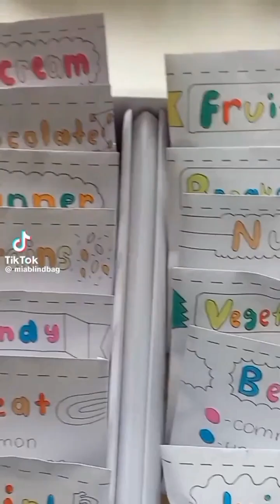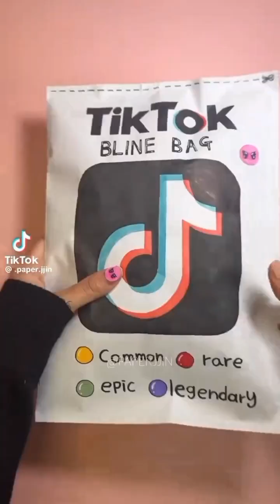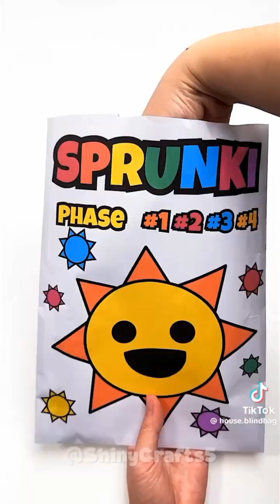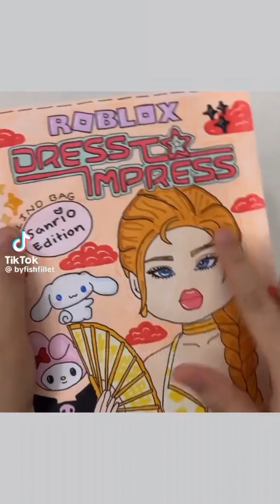blind bag video!